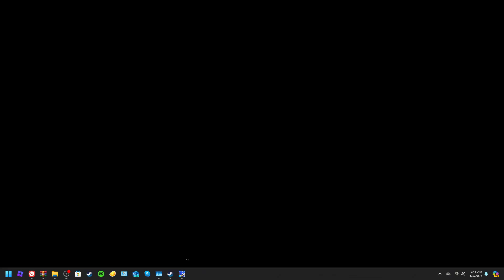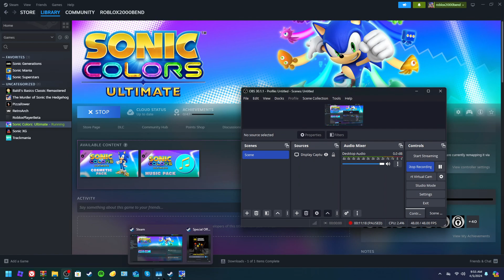open broadcaster software STOP CUTTING OFF MY SCREEN RECORDINGS!!! | sonic colors: ultimate - part 1